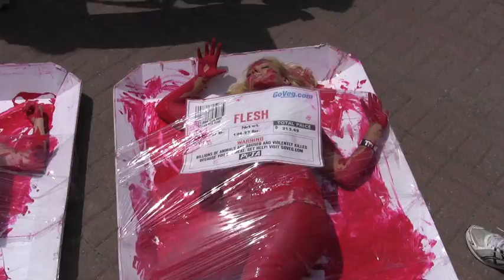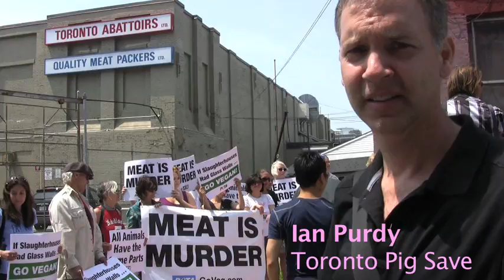PETA's human meat tray protest at Toronto's Quality Meat Packers' pig slaughterhouse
PETA's first "meat tray" demonstration in Canada was greeted by a media frenzy of reporters and photographers as two of its volunteers stripped down and put themselves inside human-size versions of meat packages.

On June 21, Peta and a couple dozen of animal rights supporters held a solemn and subdued protest outside Toronto's Quality Meat Packers' pig slaughterhouse at 2 Tecumseth.

The purpose of the street theatre demonstration of "humans in cellophane, instead of animals,... was to help people make the connection that all meat comes from a corpse," said Emily Lavender, a Peta campaigner based in Ottawa.  "Meat comes from an animal that is made of flesh, bones, veins, we're all animals, we all feel pain and suffering, and we all want to live. We don't want to be dragged through a slaughterhouse and be dismembered and skinned alive."

Activists held signs and banners reading: "If slaughterhouses had glass walls... go vegan," "All animals have the same parts," and "Meat is murder."

Ian Purdy, an animal rights activist with the local group Toronto Pig Save - said as he gestured towards the Quality Meat Packers (QMP) abattoir: "This is one of the quietest protests I've been to and - I think - that's completely appropriate considering what is happening in this building while we're outside paying our respects to the pigs."

The QMP pig slaughterhouse is situated in the downtown core, just southwest of King and Bathurst. Up to 6,000 pigs are killed each day at the site and dozens of transport trucks full of weary and fearful pigs can be seen on week days on Lakeshore and Strauchan just before they turn off towards 677 Wellington Street West, where you can hear the pigs screaming from the sidewalk as they are being unloaded from the trucks with electric prods.

Monika Aebischer, a mixed media fine artist, joined the Peta protest when she saw the styrofoam meat trays from her upper level studio across the street. As a vegetarian she faces a conflict: on the one hand the slaughterhouse enables the art studios to stay the threat of condo development in the neighbourhood, but at the same time she's witness disturbing images of corpses. She says the trucks arrive on "the other side [of the plant at 677 Wellington] "and on this side [2 Tecumseth] it is only the cooling trucks that actually leave with the packaged meat, so I don't see the animals arrive. However, twice there were open trucks with animal parts that were just driving down the street and I had this nice view to all these unrendered animal parts and... I was rather disturbed by that."

Asked how she felt wrapped in cellophane right outside the Toronto Abattoir, Peta activist Kate Steen, said: "I felt like a piece of meat! ...That was the whole point - to try and get people to make the connection that the meat that you're eating was once a live, living creature that doesn't want to die just so you could eat it." She said that Canada's transport laws are weak and ineffectual: "pigs can be on a transport truck for up to 72 hours without food or water."

Asked what she would see if there were glass walls at the Quality Meat Packers' slaughterhouse, Steen said "I think you would see your worst nightmare, your worst horror movie in real life because that's what it's like behind those walls. Just like Paul McCartney said, 'If slaughterhouses had glass walls, everybody would be a vegetarian.' As a human beings we're supposed to feel love and caring for other human beings but also for other animals and if people actually knew how meat got onto their plate, there's no way as a human being with a soul that you'd be able to eat those animals. It's not right and you shouldn't be able to do it."

Emily Lavender says Peta plans to take the "meat tray" protests across Canada to the west coast with the message that "whether it's a person, a cow, a pig or a chicken, flesh is flesh."

For more information on factory farming, transport trucks and slaughterhouses, see Peta's and to learn more about pigs or Quality Meat Packers, visit Pigs at Risk

Video production: Anita Krajnc for rabbletv (Anita is also a co-founder of Toronto Pig Save)